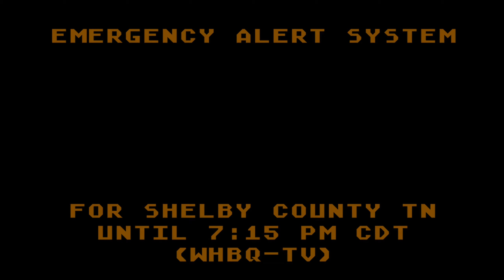Angry EAS: EPISODE 5 - Tom forgot to take his Zzzquil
And yet... another one. :)